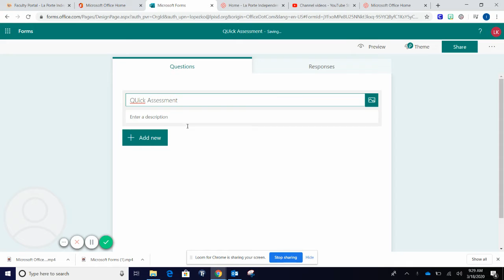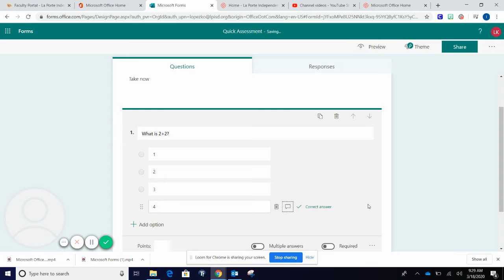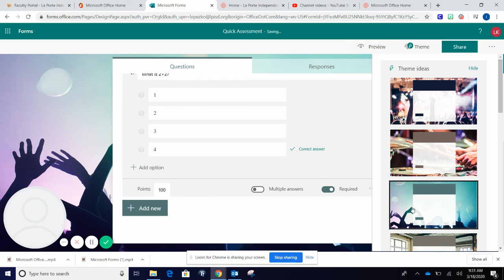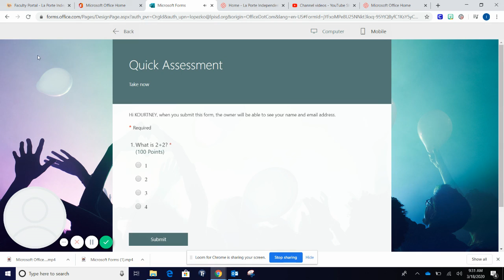Teachers: Creating Quizzes in Microsoft Forms